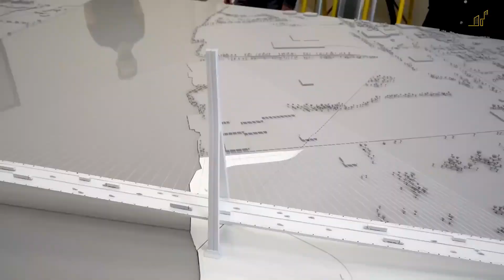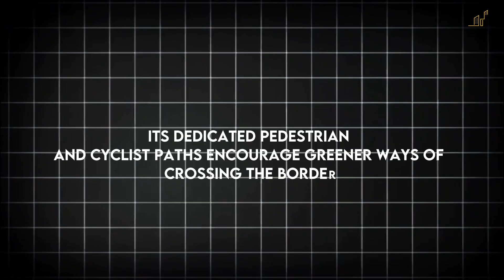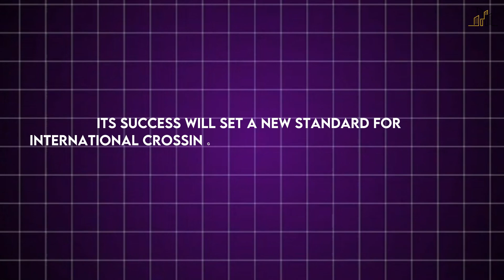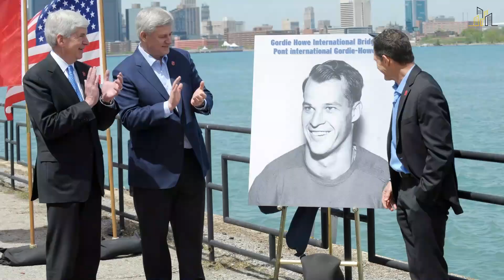The $6.4 Billion US-Canada Bridge: A Game-Changer for North America?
The $6.4 billion Gordie Howe International Bridge is transforming US-Canada trade and connectivity! 🇺🇸🇨🇦 Spanning the Detroit River, this state-of-the-art bridge promises to boost economic growth, reduce congestion, and redefine cross-border travel. But can it overcome the challenges of such a massive undertaking?

In this video, we explore:

The design and purpose of this mega bridge 🌉
How it will impact North America’s trade and travel 🚛✈️
The timeline, costs, and controversies surrounding the project 💵⚖️
Is this bridge the future of cross-border infrastructure? Watch to find out!

💬 What are your thoughts on this ambitious project? Let us know below!